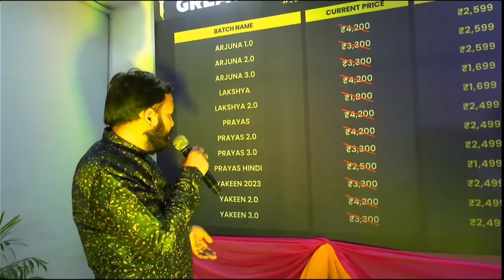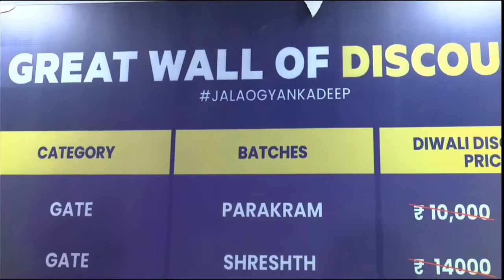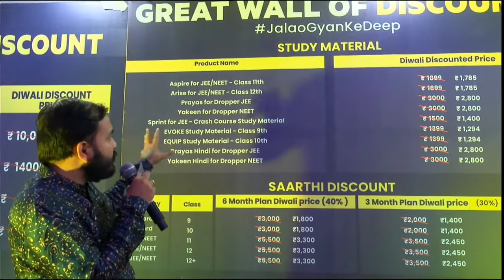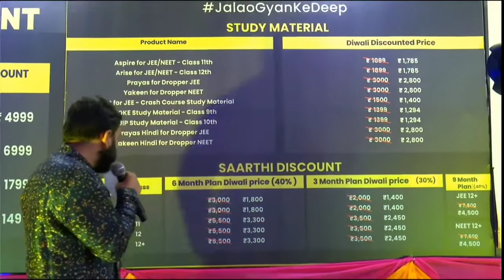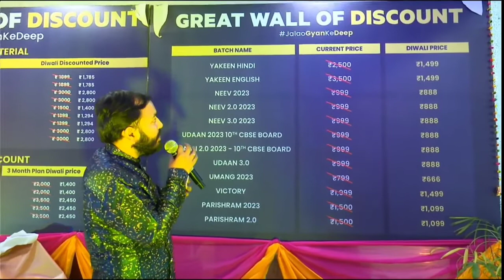UPTO 60% DISCOUNT OFFER / PW Diwali 🪔 Mela Offer and Discount | physics wallah coupon code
UPTO 60% DISCOUNT OFFER / PW Diwali 🪔 Mela Offer and Discount | PWDiwali Mela Details Offers

❤️Diwali 🪔 Discount 👇👇
Discount code -( 8273YENB )

Best Books For NEET 2023/2024 Aspirant - 👇

💠Note - MediPoint is not the Official Channel Of Physicswallah Alakh Pandey Sir.

PW Motivation,
PW Talks,  ashish sir Lakshya Batch
PW Fantube, PW emotion,
PhysicsWallah Batch, Sachin Sir, Sachin Sir Pw, Sachin Sir PhysicsWallah, Sachin Sir Ghost Story,

Your Queries -

UPTO 60% DISCOUNT OFFER pw
yakeen 2.0 coupon code
Pw yakeen batch 2023 coupon code
coupon code for physics wallah
coupon code for physics wallah yakeen 2.0